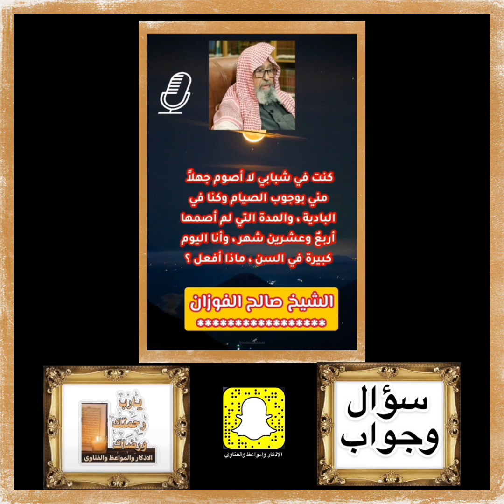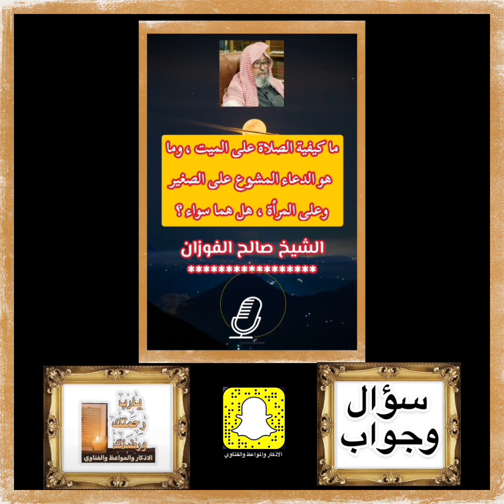سؤال وجواب ~ هذي بعض المسائل طرحت على فضيلة الشيخ صالح الفوزان اتمنى لكم الفايده ونشرهذاالمقطع بينكم